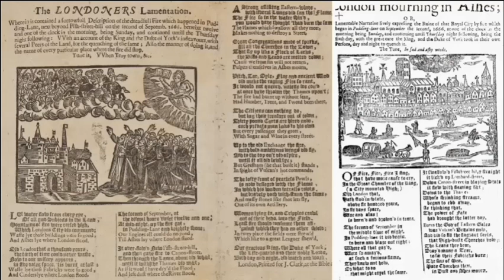Passamezzo: London mourning in ashes - Great Fire of London, KS1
London mourning in ashes, and The Londoners' Lamentation.
Two broadside ballads from 1666 about the Great Fire of London.

Richard de Winter: Actor/Baritone
Robin Jeffrey: Cittern
Tamsin Lewis: Narrator/Violin